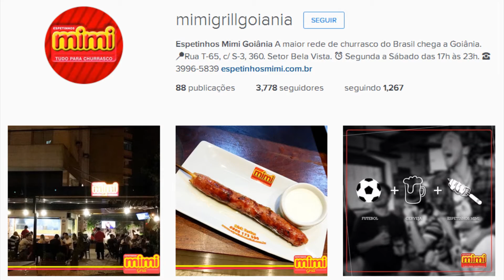COPA WINNER SPORTS 2016 - RODADA 3 - JOGADA MIMI GRILL Nº1